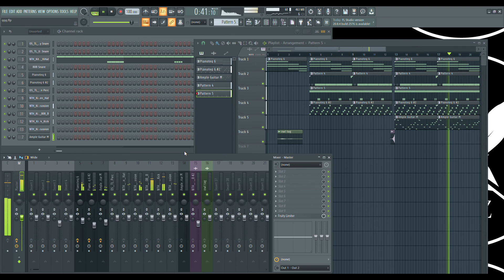Owl Beatz - Drom